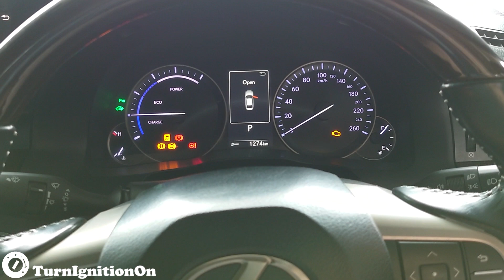2016 Lexus ES300h 2.5 Hybrid XV60 - Startup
Engine - 2.5 L 2AR-FXE inline-four (petrol) 158 hp (118 kW) 213 N⋅m (157 lb⋅ft)